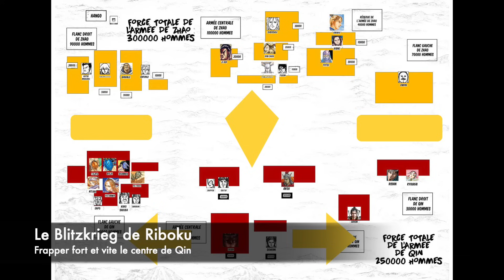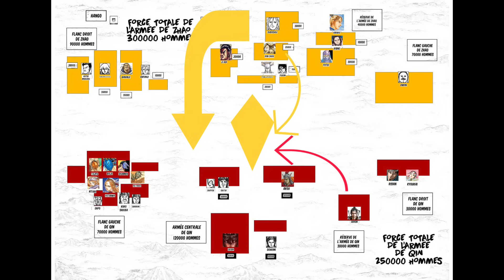KINGDOM 776 : AKOU LA VRAIE CIBLE DE RIBOKU ? QUEL EST LE RÊVE D'OUSEN ?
Bonjour à tous et bienvenue dans la review du chapitre 774, 775 et 776 de Kingdom.

LIEN DISCORD : 🔽